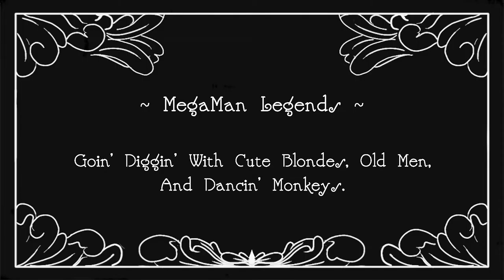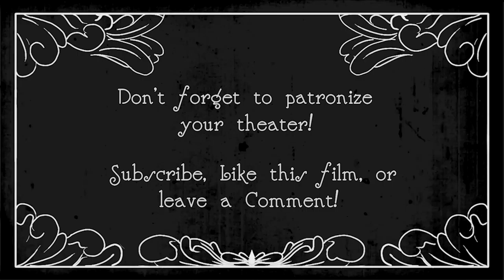Let's Play MegaMan Legends - E4: Giant Cannon Arm! - Balcony Bros